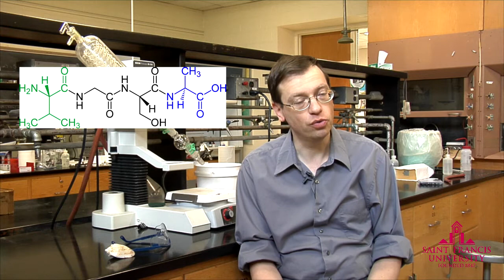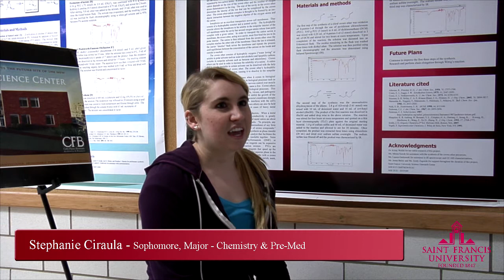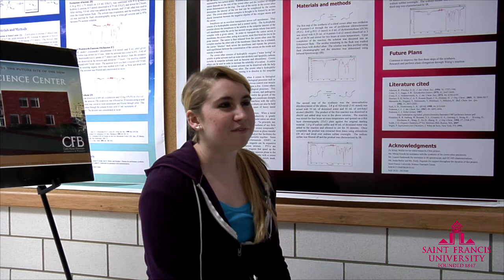SFU Undergraduate Science Research: Organic Chemistry Spotlight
Dr. Balazs Hargittai led promising chemistry students sophomore Stephanie Ciraula and freshmen Cathleen Fry and Morgan Dutrow through their first undergraduate research experience. The team synthesized peptide combinations based on conotoxins (useful in the treatment of various neurological diseases) found in the venom of cone snails living in the Indian Ocean.